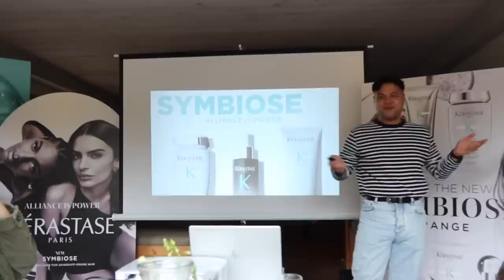GRWM For Meetings & A Blowout MADE for my hair 👀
HAPPY EVERYDAYMAY DAY 4!

Maybelline mascara (I HATED this btw lol it was soooo so hard to wash off at the end of the day and felt like I was ripppingggg my eyes off)

Edits by my future hubbi 2 be Dejan the Man Xx